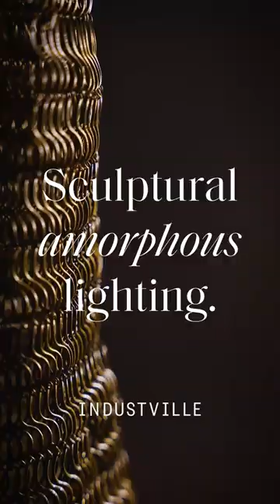Beehive is a statement of quality and artistry.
Handcrafted from robust, recycled metal its sculptural design commands attention in every space. Drawing inspiration from nature, the Beehive pendant will infuse your space with a touch of botanical beauty and sophisticated appeal.

Explore our Beehive collection.